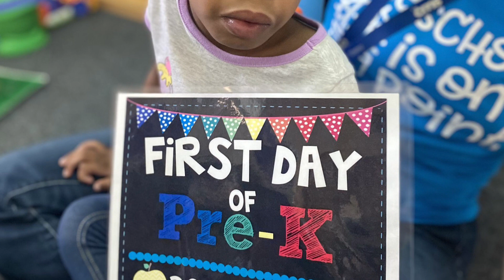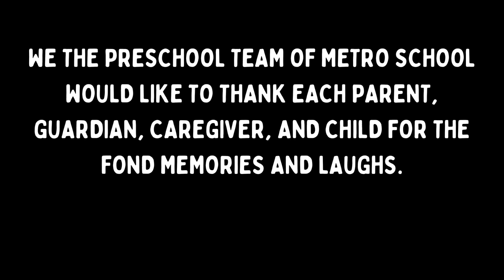Moving up, Pre-K 2023